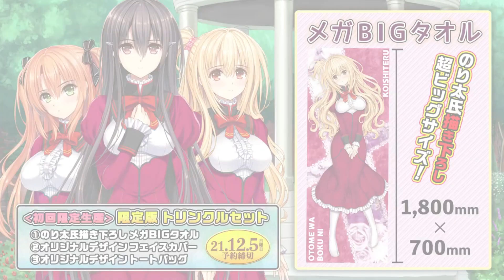Otome wa Boku ni Koishiteru: Trinkle Stars The Animation TRAILER ANIME OFFICIAL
Otome wa Boku ni Koishiteru: Trinkle Stars The Animation ​TRAILER ANIME OFFICIA
Hisoka was an orphan who was raised by Yukitaka, the present head of the worldwide Jinsei Corporation, with the help of his right-hand man Daisuke. He was adopted for the sole purpose of working both publicly and secretly for his daughter Orihime, who was next in line to inherit the business. That’s why he did not hesitate when he was asked by Yukitaka to attend the same school as her and serve as her bodyguard in secret.
🎁 CHANNEL ANIMES (7 DAYS FREE)

The only problem was that her school was the refined Saint Ceral Girls’ Academy, which was closed to boys. He didn’t know it at the time, but it would be a major turning point in his life.